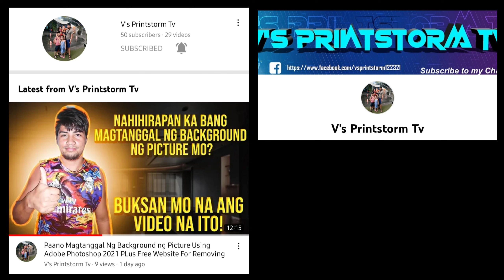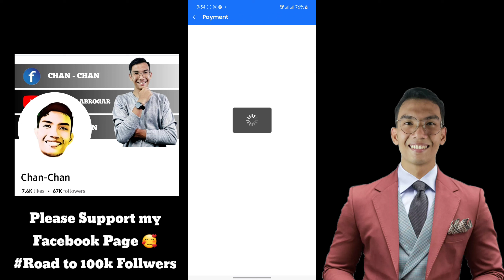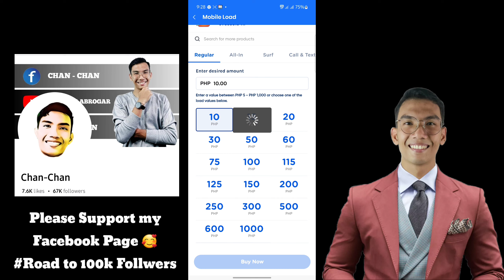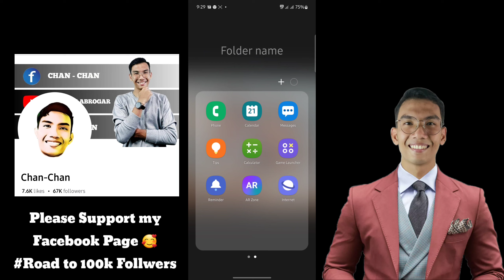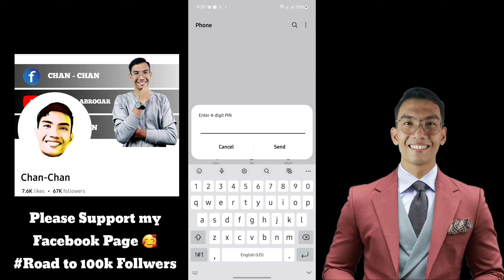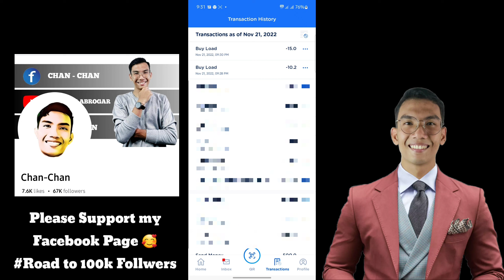PAANO MAGLOAD SA GCASH NG WALANG 2% CONVENIENCE FEE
This video gives you a way on how to load in GCASH without 2% Convenience Fee.

gcashbuyload2%conveniencefee
howtoloadingcashwithout2%conveniencefee2022
#2%conveniencefee